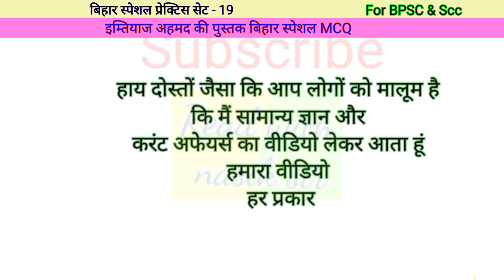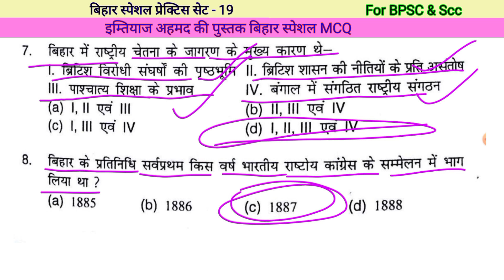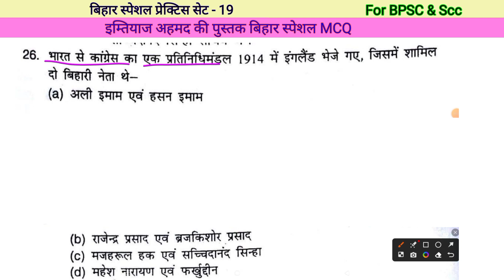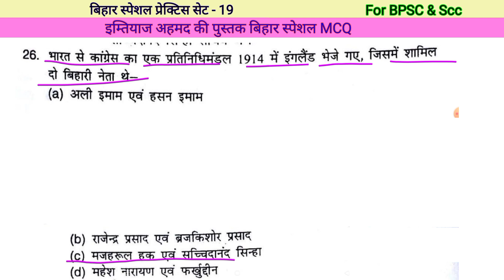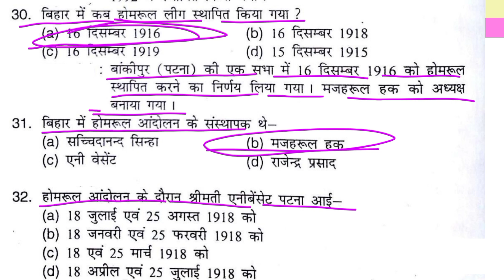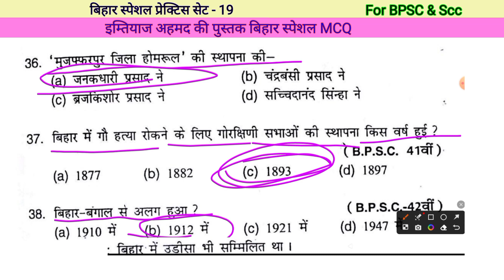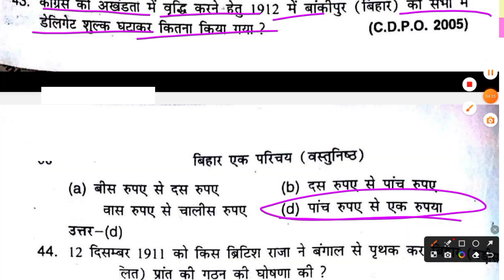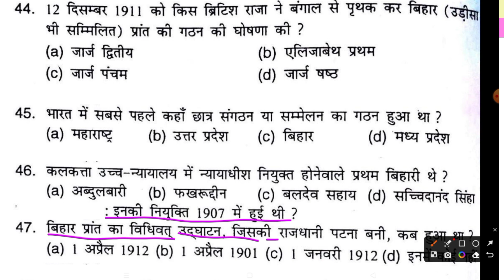बिहार स्पेशल|| बिहार स्पेशल पार्ट 19 || बिहार स्पेशल बीपीएससी के लिए || Bihar Special Part 19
samanya Gyan। भारत भूगोल।। भूगोल से संबंधित प्रश्न।। जीके से संबंधित प्रश्न। भूगोल।। लुसेंट भूगोल ।। भूगोल से संबंधित प्रश्न।। मंथली करंट अफेयर।। आज का करंट अफेयर।। करंट अफेयर। । हिंदी करंट अफेयर।। इतिहास।। प्राचीन इतिहास।।

हाय दोस्तों जैसा कि आप लोगों को मालूम है कि मैं सामान्य ज्ञान जनरल नॉलेज और करंट अफेयर से संबंधित यूट्यूब पर वीडियो बनाता हूं मैं आप लोगों के लिए करंट अफेयर और जीके से संबंधित यह यूट्यूब चैनल बनाया हूं यहां में करंट अफेयर तथा जीके का वीडियो डालता रहूंगा ताकि आप लोगों के लिए बहुत सारे प्रतियोगी परीक्षा में काम आए ।यहां आपको शिक्षा से संबंधित बहुत सारी जानकारियां प्राप्त होंगी इसलिए आप हमारे वीडियो को लाइक कीजिए तथा चैनल को सब्सक्राइब कीजिए और शेयर भी कीजिए आप सब का सपोर्ट मेरे लिए बहुत जरूरी है आप हमें सपोर्ट करेंगे तो मुझे हौसला मिलेगा और मैं वीडियो बनाते रहूंगा।